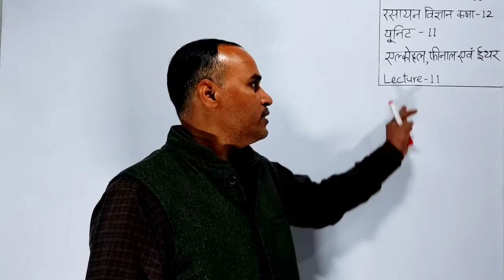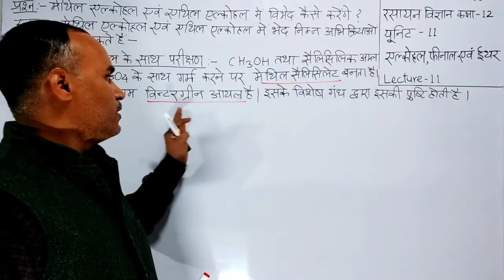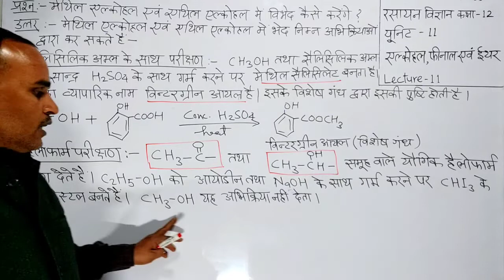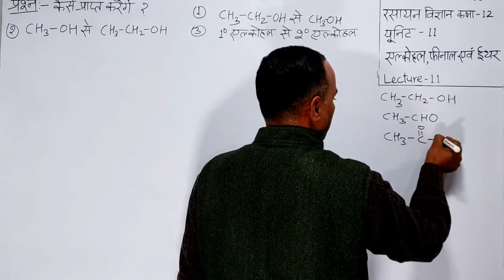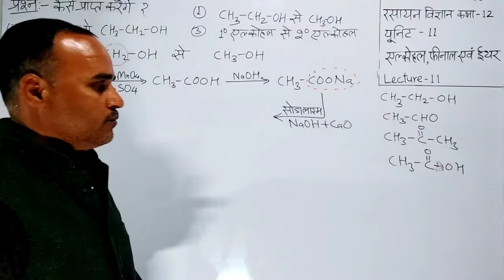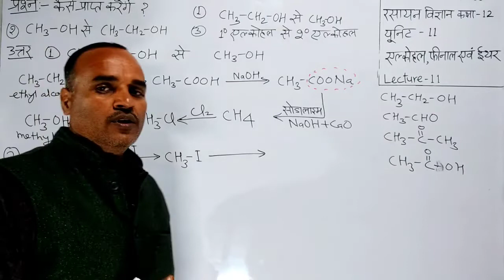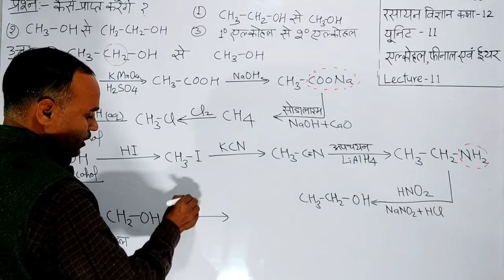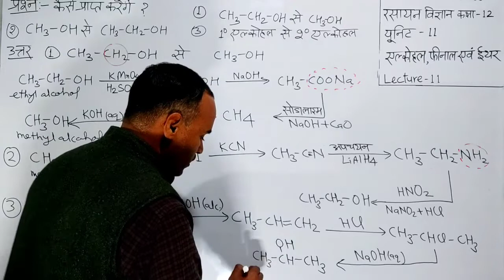Conversion reactions of Alcohol, हैलोफॉर्म अभिक्रिया, Class-12, Chapter -11, Lecture -11